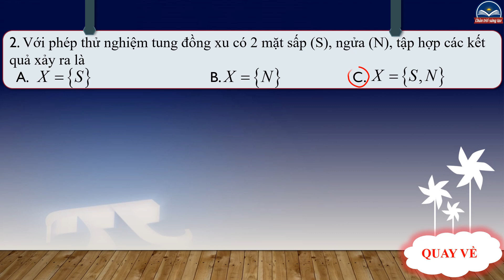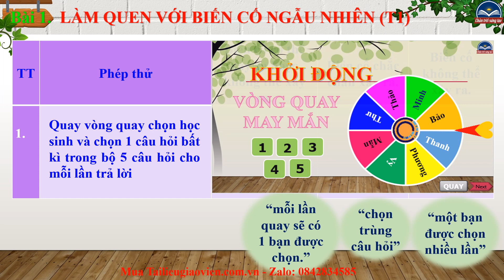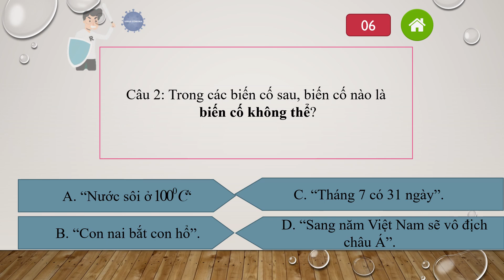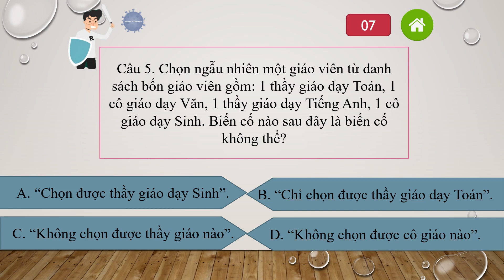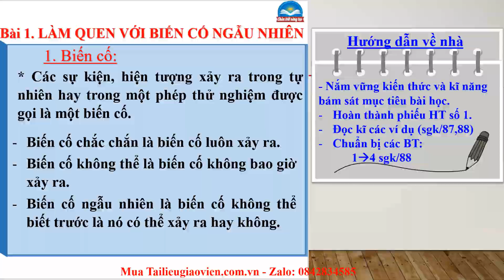Giáo án powerpoint Làm quen với biến cố ngẫu nhiên | GA điện tử Toán 7 Chân trời sáng tạo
Phía trên là giáo án Powerpoint hay còn gọi là giáo án điện tử, giáo án trình chiếu C9 Bài 1: Làm quen với biến cố ngẫu nhiên | Sách Toán 7 Chân trời sáng tạo. Giáo án được làm với phong cách: hiện đại, đẹp mắt để tạo sự hứng thú cho học sinh.